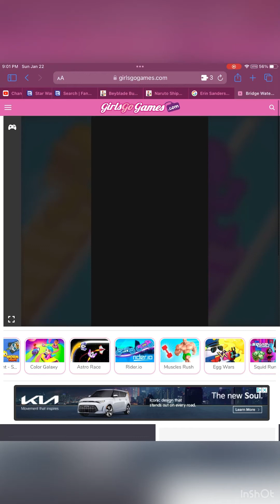January 22, 2023